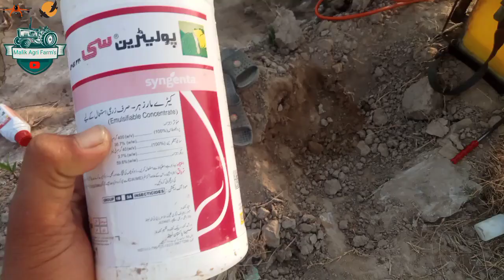How to control pest on corn Maize crop just after emergence/Maki ka fristspery#croncrop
After germination of spring maize to insects attack on new  seedlings. shoot fly and stem Borer. both destroys main sprout of plant that results in reduction of plant population that ultimately leads to lower yield. so it is important to apply insecticides right after completing the germination in order to secure plan population. there are many products available in market some address single insect and a few combination which control both of these.
Product for shoot fly
confidr (Bayer)
 tall star(FMC)
 polytrin C (Sygenta)
 zapper (Aurgapoint)
and many other
product for stem borer
lambda
Cora Jin (FMC)
 Match (Sygenta)
and many
other product for both Virtko